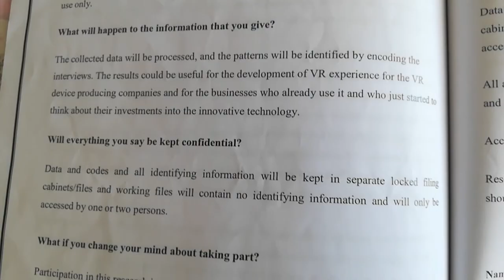046. ОБРАЗОВАНИЕ В АНГЛИИ: Как университеты рассматривают этичность ваших вопросов для диссертации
046. ОБРАЗОВАНИЕ В АНГЛИИ: Как университеты рассматривают этичность ваших вопросов для диссертации (Диссертация по MBA)

Для того чтобы написать диссертацию по MBA в Англии, надо сделать количественный или качественный опрос людей на заданную тему.

Университет строго следит за правилами соблюдения этики, и поэтому, прежде чем начинать опрашивать людей, нужно пройти подтверждение на этику (ethical approval) вашей работы.

Не обидят ли ваши вопросы людей, которым вы их задаете по какому-либо критерию, расизм, меньшинства, психическая неустойчивость, дети и т.п.

А кроме этого вам надо подготовить информацию о сохранности и хранении собранной информации в рамках написания диссертации, покуда в Евросоюзе 25 мая 2018 года вышел закон GDPR (General Data Protection Regulation) о защите информации. (об этом Законе читайте